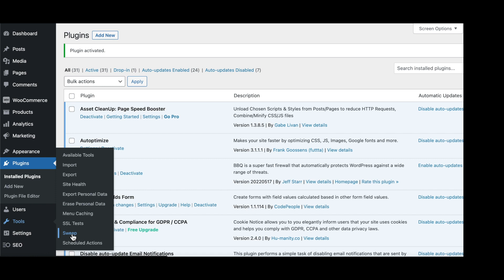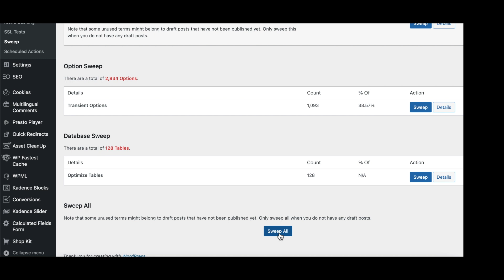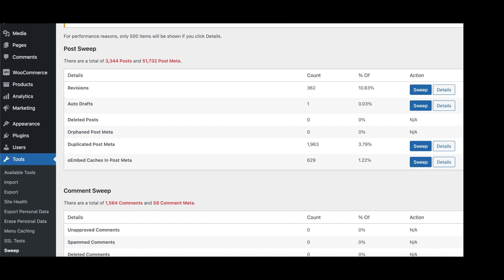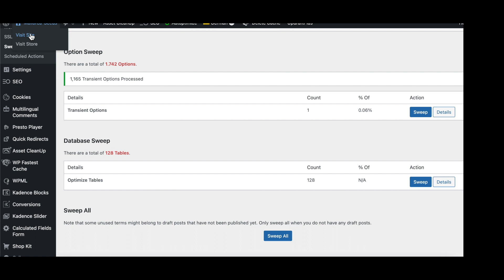WordPress Datenbank bereinigen mit dem WP-Sweep Plugin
Mit dem WP-Sweep Plugin für WordPress lässt sich Blitzschnell der Datenmüll von der WordPress Datenbank fegen.
Überflüssige Daten spamen die Datenbank einer WordPress Installation unnötig zu. Daher sollte die Datenbank in regelmäßigen Abständen bereinigt werden.